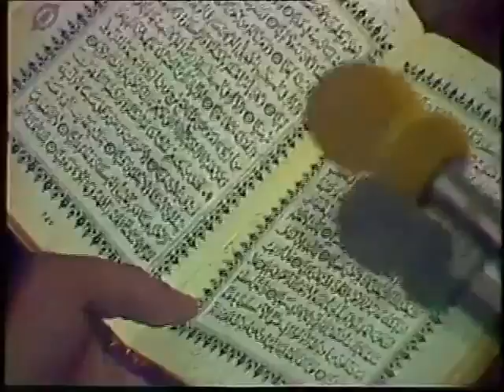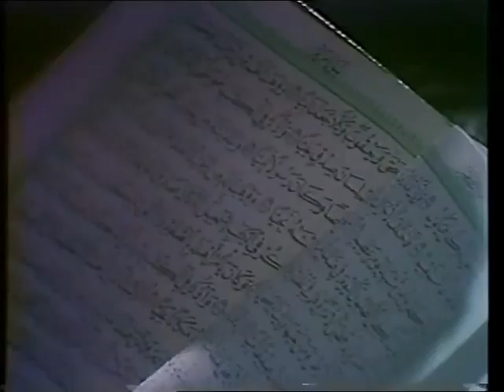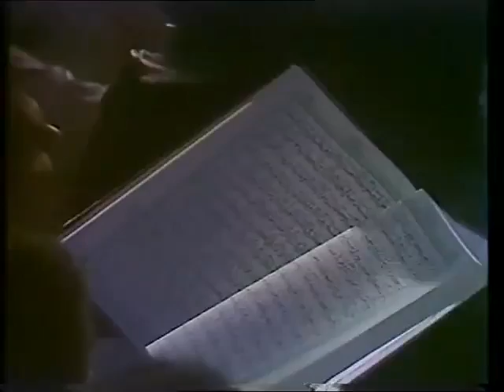خواطر الشيخ محمد متولي الشعراوي الحلقة 21 " سورة مريم الجزء السابع"